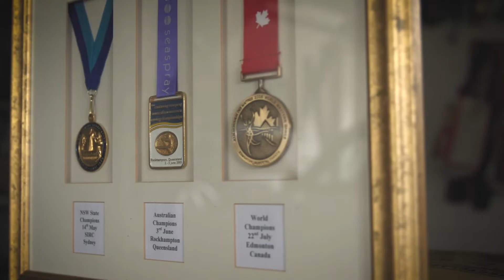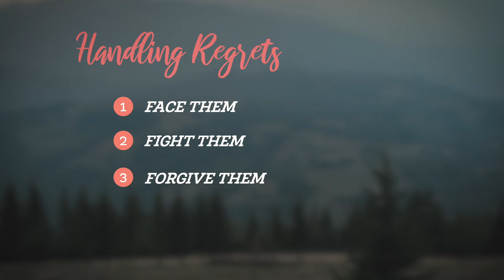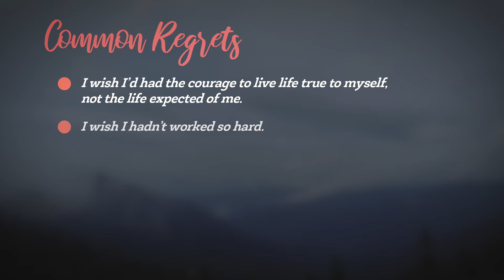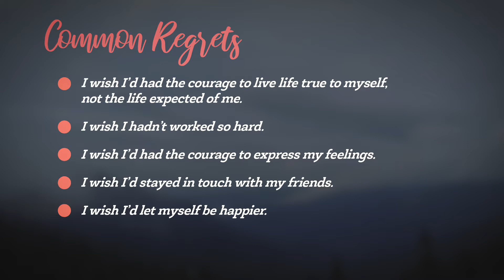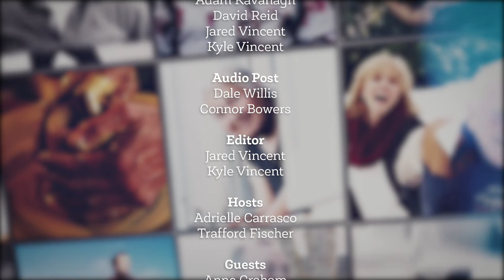Retirement Ready Episode 12 Handling Regret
Made some mistakes in your life?  Join Adrielle and Trafford as they find out how to handle regret in your retirement years.